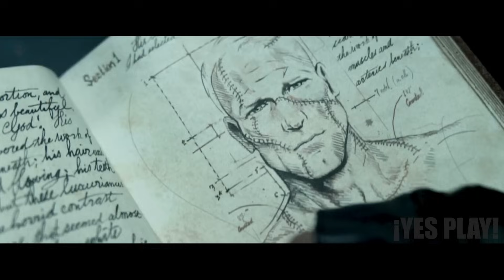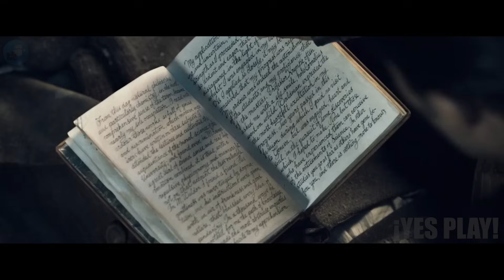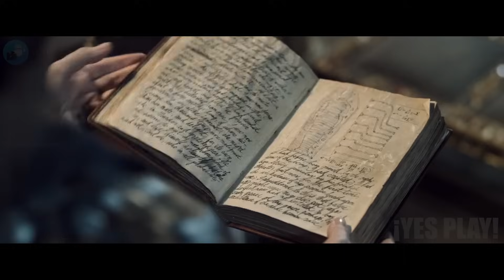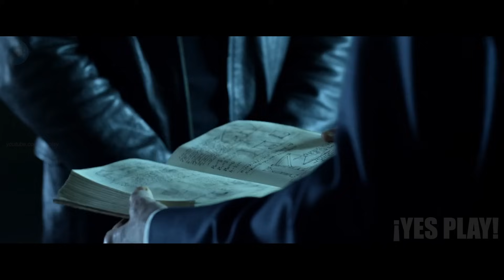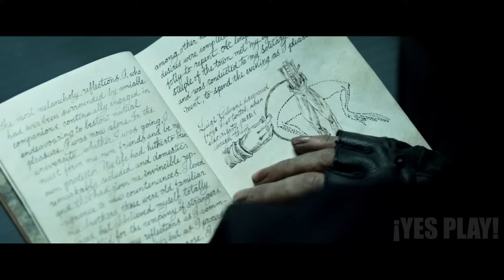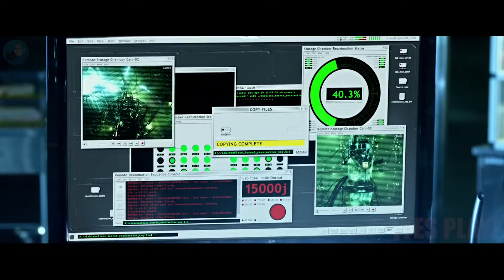Un Ejército De Criaturas Infernales Se Desata En La Tierra Para Acabar Con La Humanidad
Hola te saluda yes play! Bienvenido A Tu Resumen De Películas Del Día! Hoy hablaremos de esta serie llamada "I Frankestein".